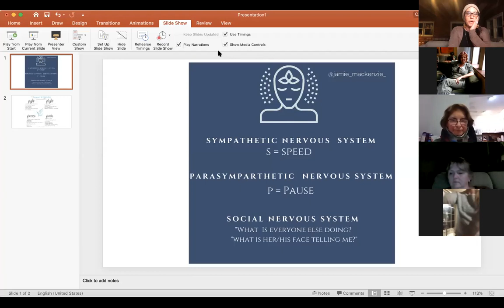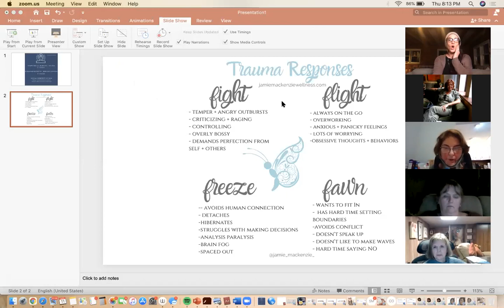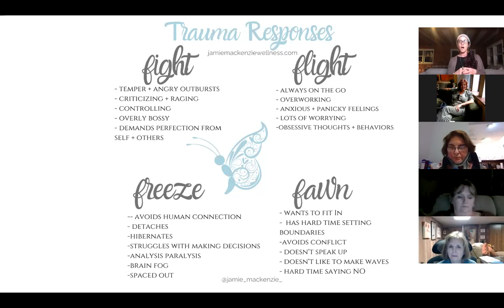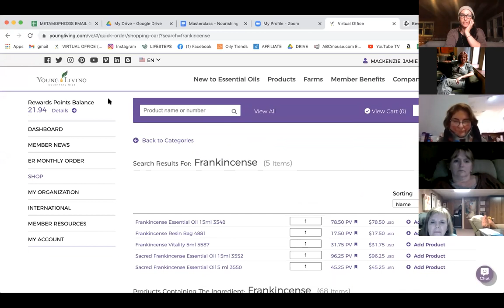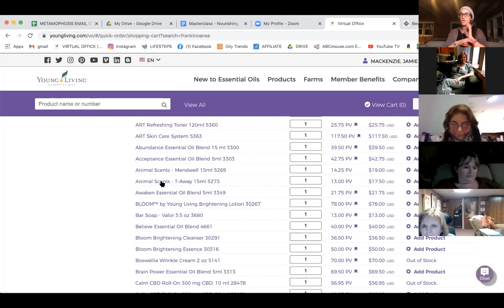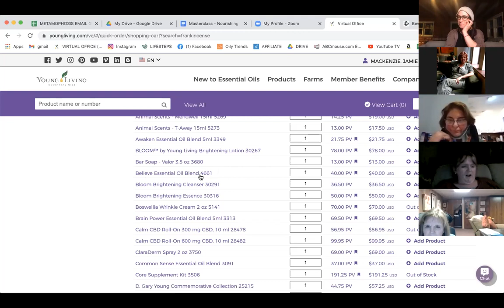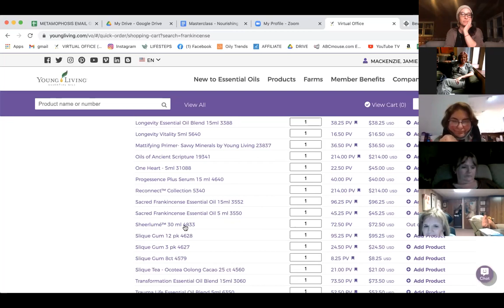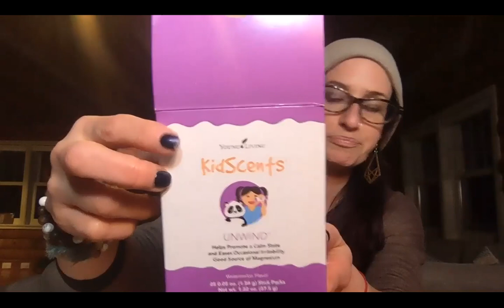Nourishing Your Nervous System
Jamie MacKenzie shares top tips + tricks for supporting the nervous system